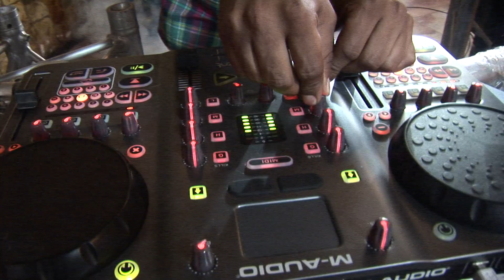Impulsando Talentos DJ Alex Santana 2013 Hard Rock Cafe Isla de Margarita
Programa Impulsando Talentos conducido por Genesis Morales y Alex Gompriet. Produccion General Joseph Pomenta Transmitido por Way Channel Television Latinoamericana para el mundo